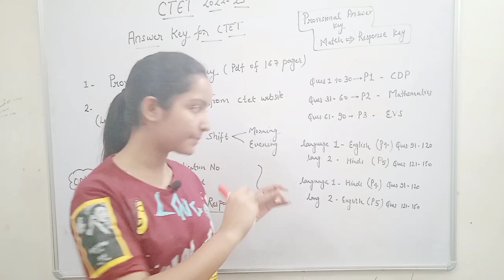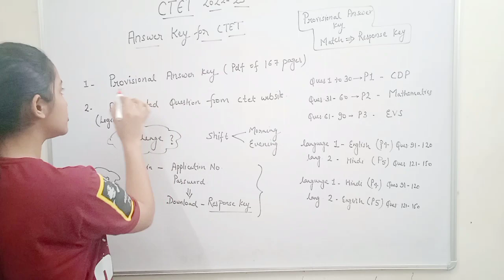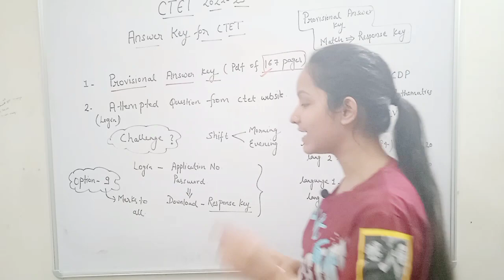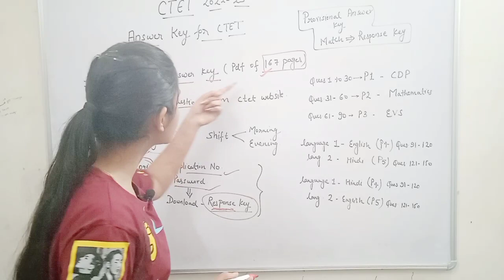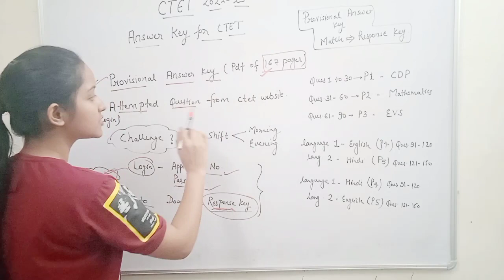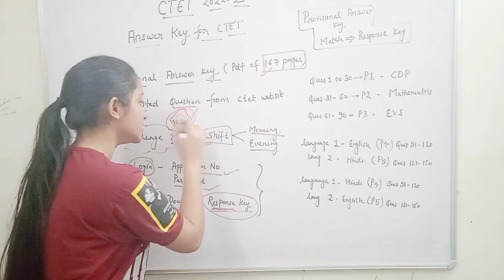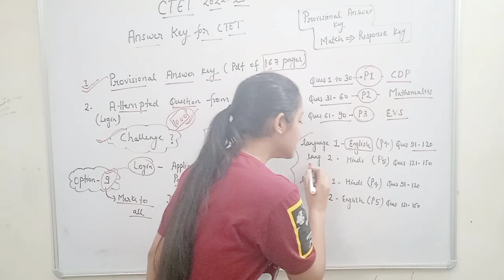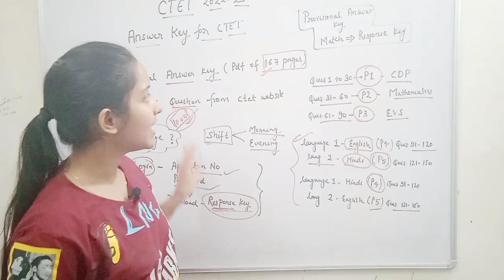ctet official answer key. answer key कैसे मिलाये। ctet 2023 answer key out. how to check answer key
ctet official answer key. answer key कैसे मिलाये। ctet 2023 answer key out. how to check answer key with priya singh.

important links for ctet exam